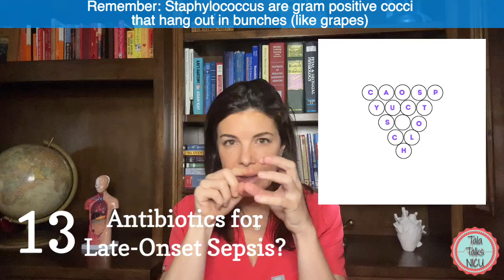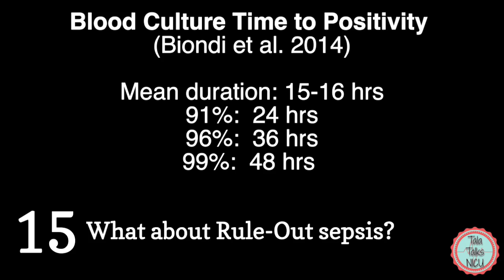6 more tips you need to know about sepsis: Treatment length? MRSA? Meningitis?!!!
PART III on Bacterial Sepsis in infants. How do we choose which antibiotics to use for late onset sepsis? How long do we treat infections for? What is a RULE OUT? When do we switch antibiotics? If CSF is pretreated how do we diagnose meningitis? You have a positive blood culture: NOW WHAT??
***TIMESTAMPS***
00:22 Antibiotics for Late-Onset Sepsis?
05:43 How long do we treat infections?
07:40 What about Rule-Out sepsis?
09:50 When should you decrease to more narrow-spectrum
antibiotics?
11:55 How do we diagnose meningitis?
14:33 Next steps when you have a positive blood culture?